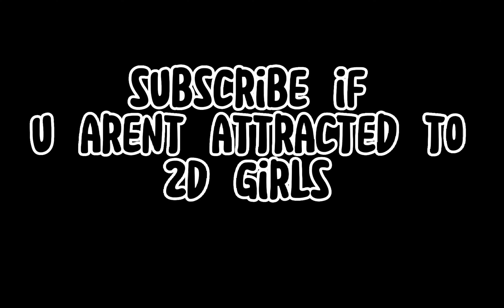Why do i always get called auto clicker 😞